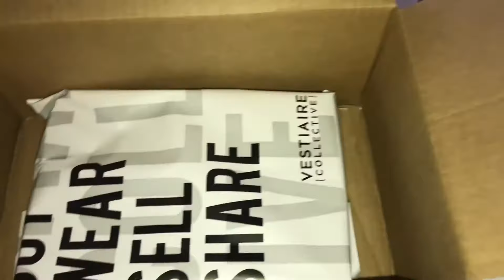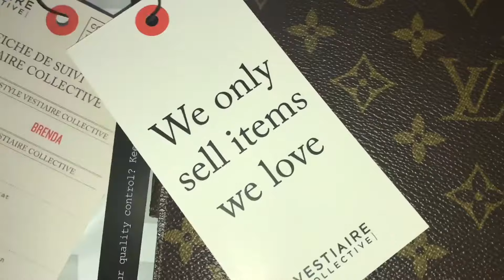LOUIS VUITTON AGENDA MM UNBOXING | VESTIAIRE COLLECTIVE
Louis Vuitton
Agenda MM in Monogram Canvas
Bought preloved from VESTIAIRE COLLECTIVE

Preloved on eBay
Appleproject